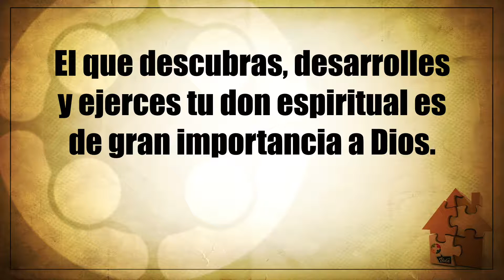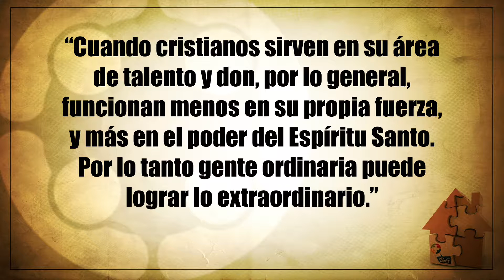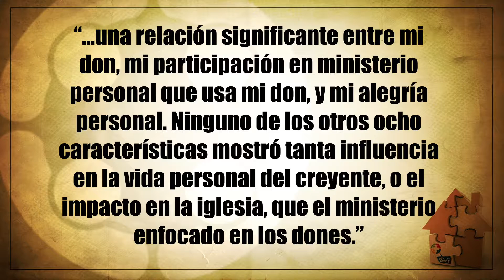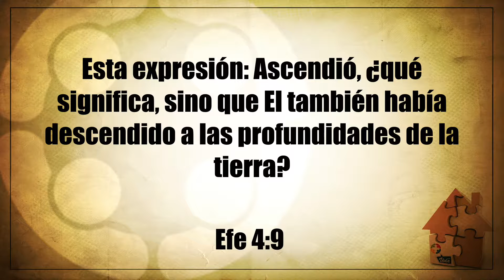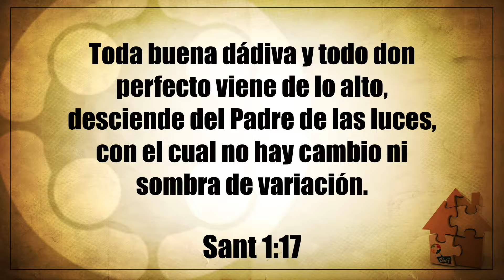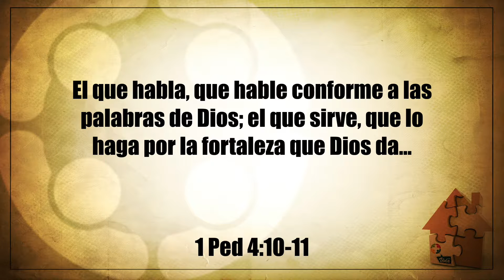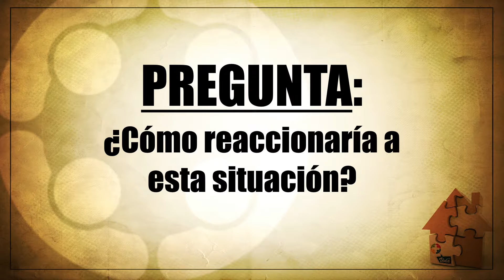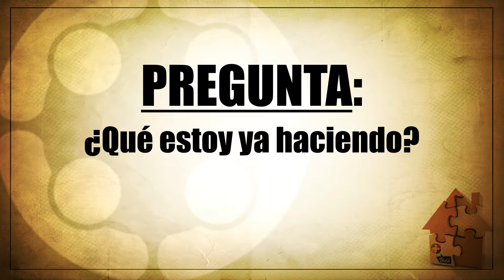05 - Dones Espirituales: Descubrimiento